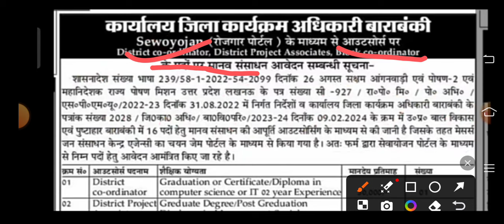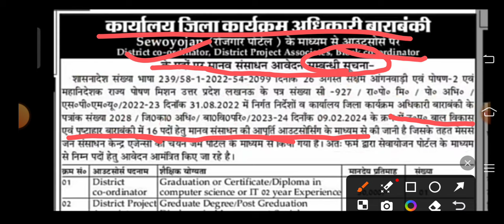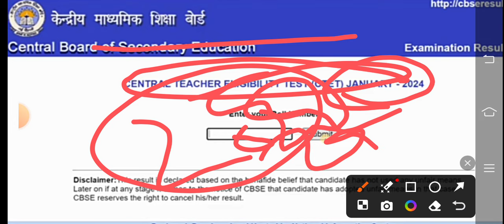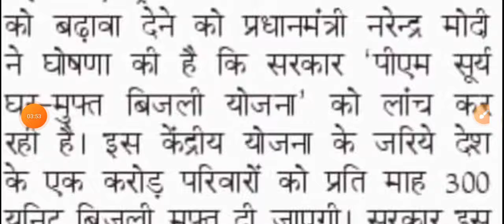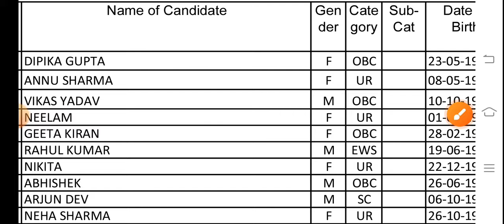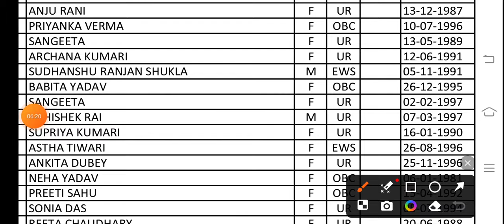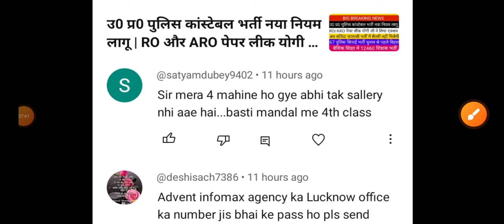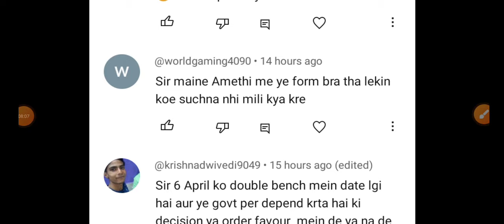उ0 प्र0 आउटसोर्सिंग भर्ती का नोटीफिकेशन जारी | CTET 2024 रिजल्ट घोषित हुआ | संविदा चपरासी भर्ती शुरू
exam pattern
group d vacancy
Ahc ro syllabus
Teacher vacancy
कैरियर प्लस
Morning News
उ0 प्र0 आउटसोर्सिंग भर्ती का नोटीफिकेशन जारी
CTET 2024 रिजल्ट घोषित हुआ
संविदा चपरासी भर्ती शुरू